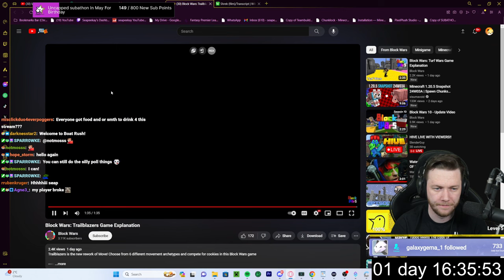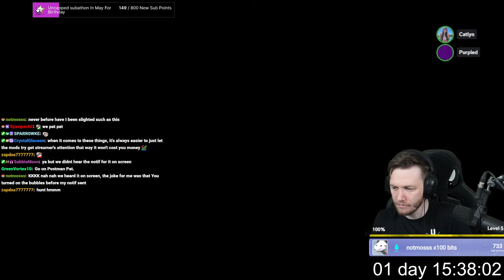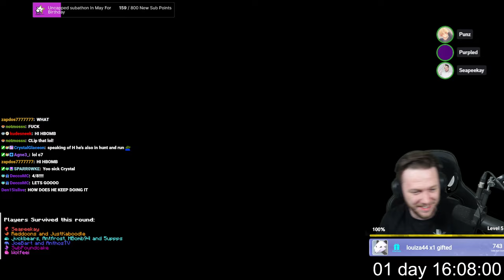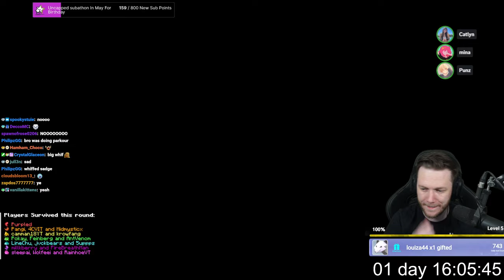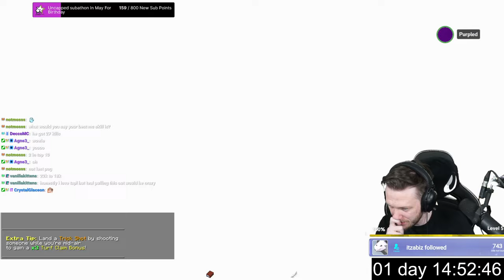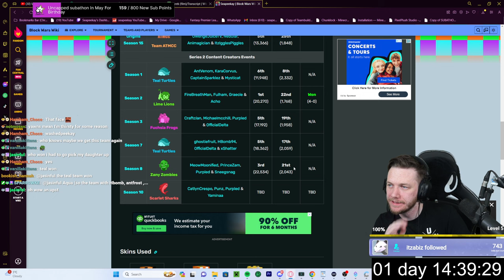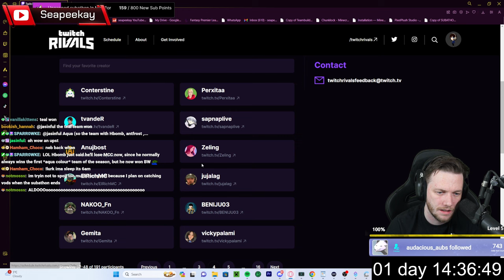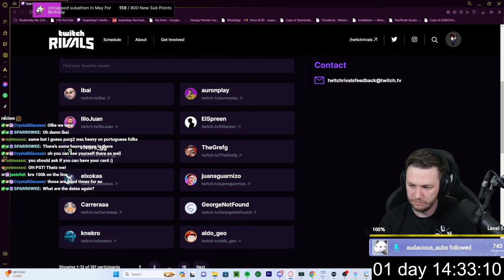A VERY DRUNK BLOCKWARS w/ Punz, Purpled, Yamina & Catlyn | Subathon Part 25 (20 Jan 2024)